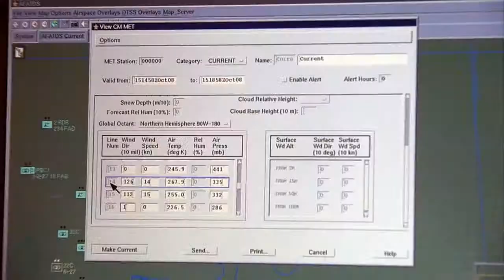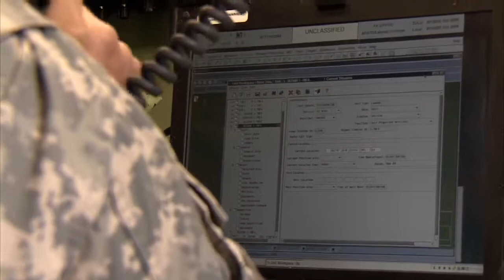Army MOS 13D Field Artillery Automated Tactical Data Systems Specialist